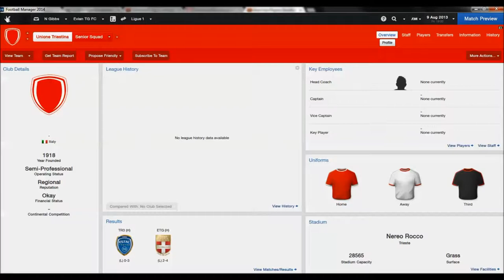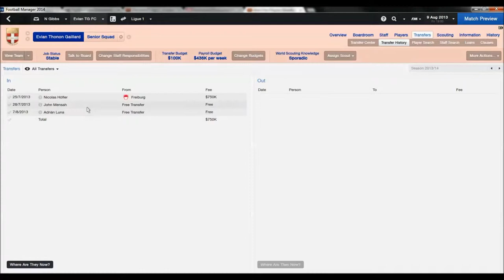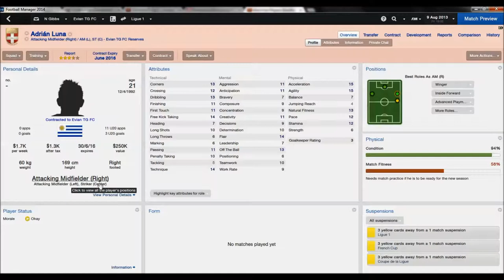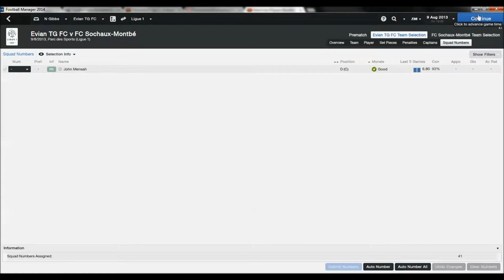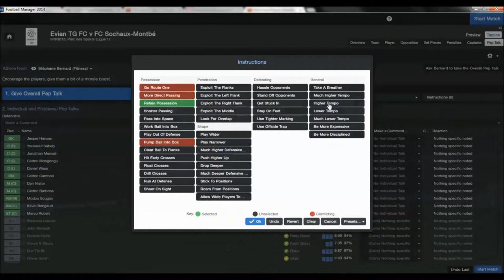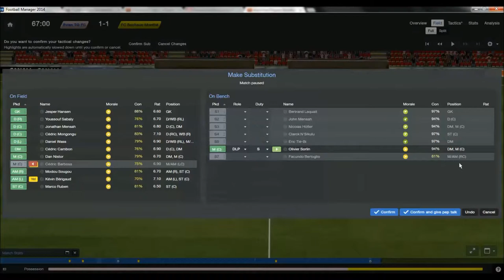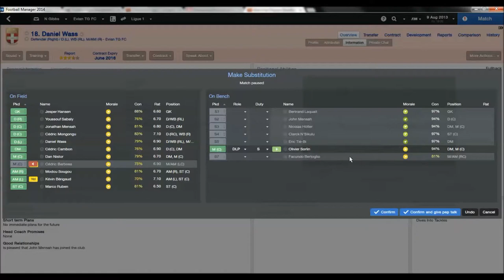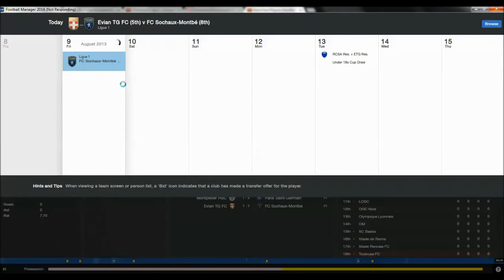FM 14 Evian Career EP.2-Start of Something Special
It is time for the first game of the season! Can we get 3 points in the bag right away?